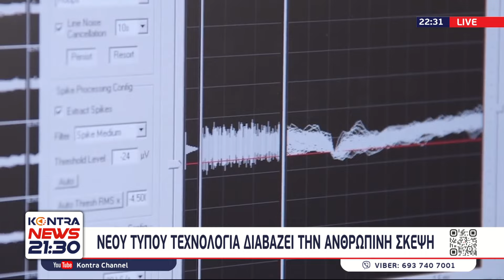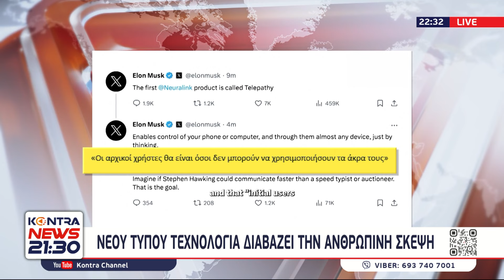Νευροχειρούργος στο Kontra για την πρώτη επιτυχημένη εμφύτευση εγκεφαλικού τσιπ σε άνθρωπο Neuralink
Ο Πάνος Παπανικολάου γενικός γραμματέας Ομοσπονδίας Ενώσεων Νοσοκομειακών Γιατρών Ελλάδος (ΟΕΝΓΕ) και Διευθυντής Νευροχειρούργος στο Γενικό Νοσοκομείο Νίκαιας στο Kontra News 21:30 Πάνος Χαριτος